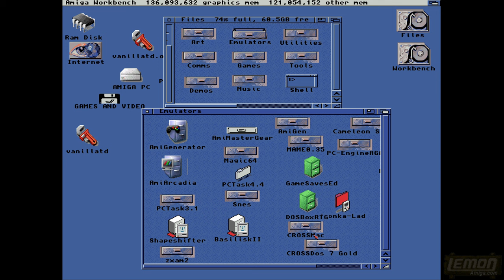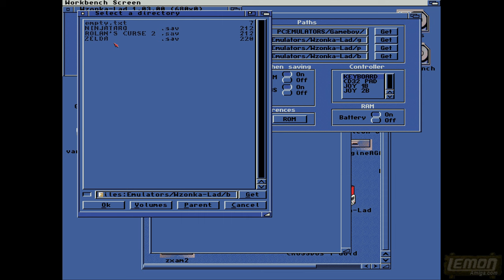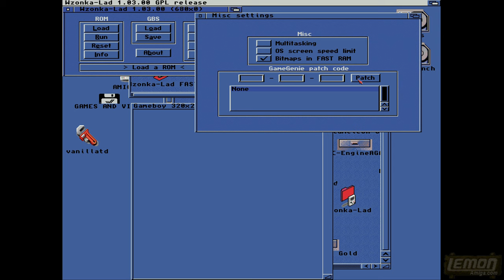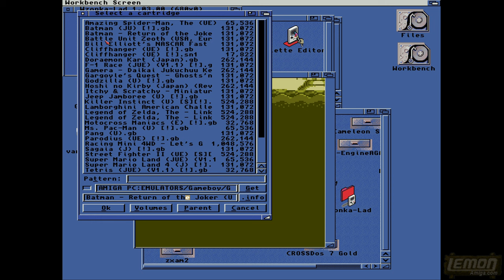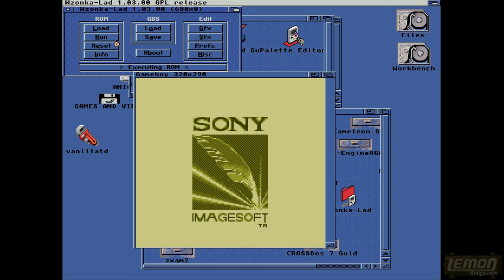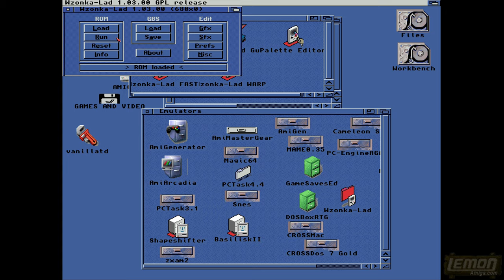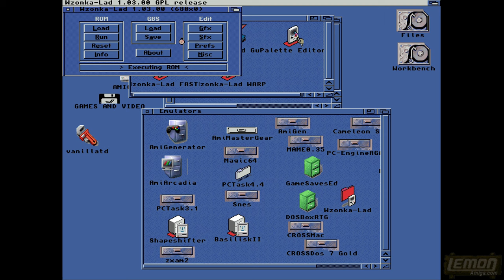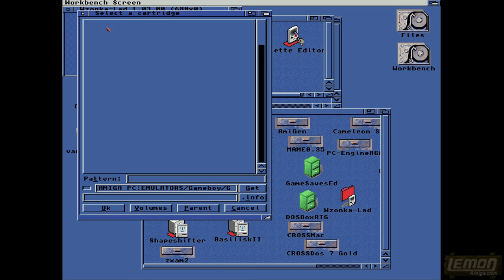Playing GameBoy games on Amiga - by LemonAmiga.com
This is the next part in our series of 'Let's Emulate' games on the Amiga. Some emulators need quite a lot of horsepower to push them around, but considering this works on an 020 and above, there really is a whole world of new games to explore.

Our Backers!
1. 🥇 Kim Lemon
2. 🥇 Sepp
3. 🥈 Predseda
4. 🥈 Paul Henderson (Loki)
5. 🥉 Bloxyman22
6. 🔥 Eric Johnson
7. 🔥 Bernhard Lukas
8. 🔥 Ramon Schmitt
9. 🔥 Glenn Main
10.🔥 Mahen

Production Notes:
Captured: 2nd April 2023
Narrated: 19th April 2023

A long time ago, I tried running some Sega games on the Amiga, and played a few games I never played before. So this time I wanted to try out a few others. Wzonka Lad is a very good attempt, although not a 100% perfect emulator, it is fast enough to run on most systems. There is a compromise in terms of audio and controls etc, but I used a PS2 controller, remapped to the keyboard keys which this emulator uses.